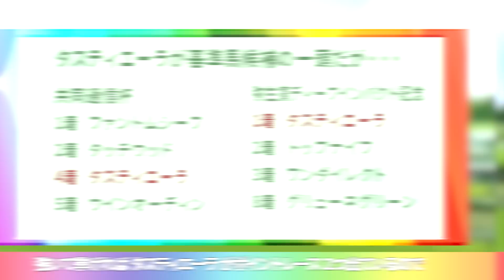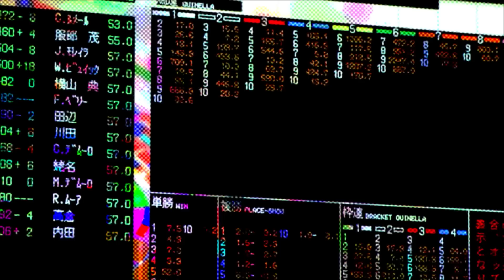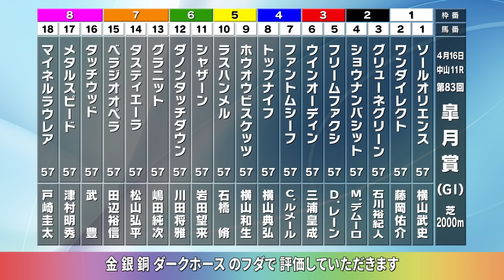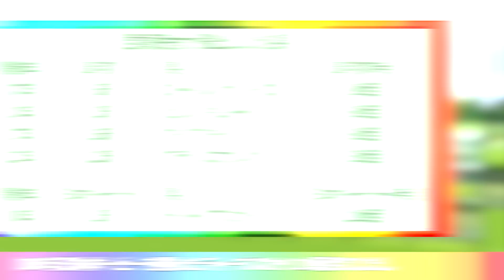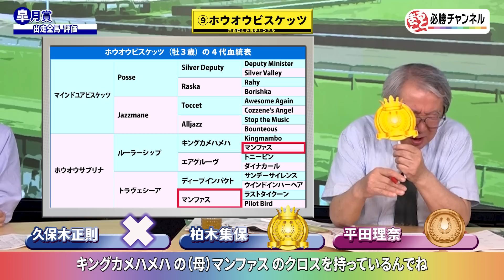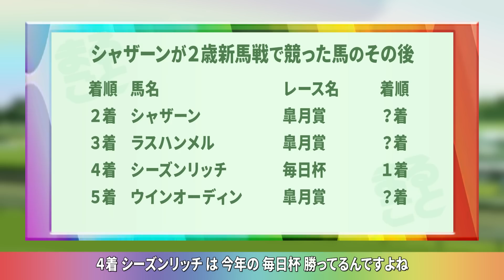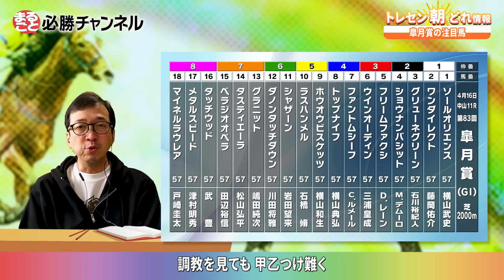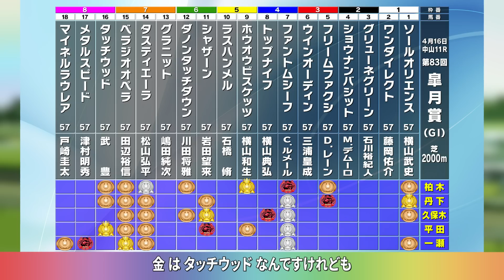【皐月賞2023全頭診断】大混戦！まさかの穴馬に最高評価で大駆け期待！！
■皐月賞のポイント＆出走馬・全頭評価
00:00 オープニング
00:30 皐月賞の展望
02:15 予想のポイント解説
04:30 参考レース解説
09:50 出走馬の全頭評価
12:24 柏木集保が「注意する馬」とは！？
14:06 久保木正則が「注意する馬」とは！？
15:22 柏木集保の「金（本命）」は！？
17:15 久保木正則の「金（本命）」は！？
23:46 トレセン朝どれ情報
27:33 皐月賞予想まとめ　出演者みんなの予想はこちら！

■出演者
柏木集保
1948年、長野県出身、早稲田大卒。1973年に日刊競馬に入社。UHFテレビ競馬中継解説者時代から、長年に渡って独自のスタンスと多様な角度からレースを推理し、競馬を語り続ける。

久保木正則
日刊競馬の敏腕トラックマンとして美浦・南ポリトラック・ウッド・芝コースなどを担当。グリーンチャンネルのパドック解説にも出演。次代の日刊競馬を背負う大穴スナイパーの異名を持つ大穴党で現場情報を活かした予想を展開！

平田理奈
富山県出身。「まるごと必勝チャンネル」をきっかけに競馬の虜になり、今ではすっかりUMAJOに。